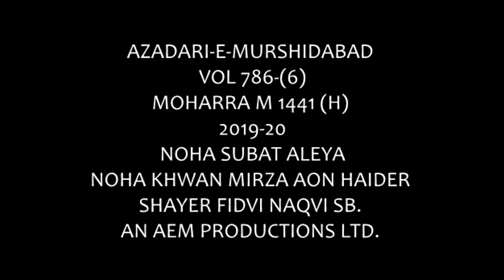PROMO SUBAT ALEYAH 2019 | MIRZA AON HAIDER